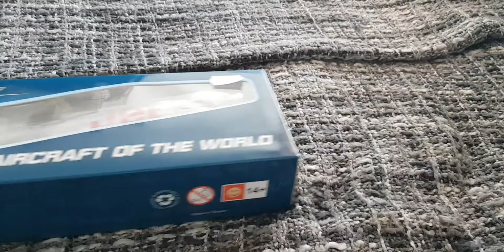Unboxing] Skymarks Jet2 B737-800 1/150 scale)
Price-£50

purchased from-Manchester airport Aviation shop(runway visitor park)

also available at-aircraft model store